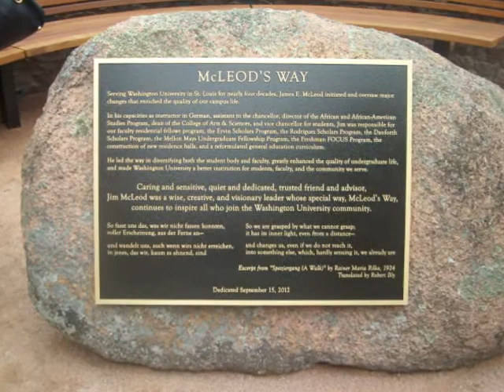Sis. Clara McLeod's Remarks @ The McLeod's Way Ceremony (9/15/2012)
Sis. Clara McLeod's (The Widow of Dean McLeod) Remarks @ The McLeod's Way Ceremony (9/15/2012)

'The Brotherhood' & 'The Legacy' 2 FOR 40$: Artworks Honoring Dean James E. McLeod & Dr. John B. Ervin: